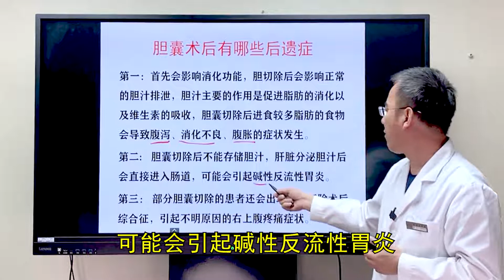胆囊切除后，可能会引发3个后遗症，非必要人群，一定要慎之又慎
欢迎关注【中医赵凤志】，康复科医生，每天分享健康小知识～养生秘诀、健康养生等精彩内容您可以免费订阅我们的频道，同时点亮小铃铛，及时接受影片更新提醒。